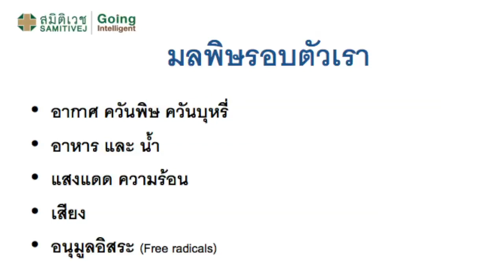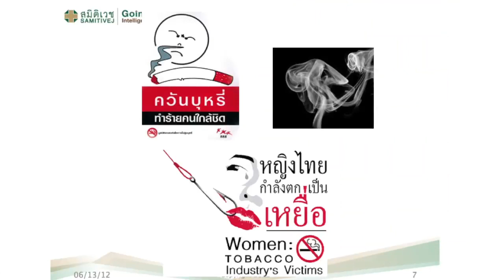Samitivej Workshop with โมเม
Workshop ดีๆ เพื่อผิวสวยใส จาก โรงพยาบาลสมิติเวช

โดยวิทยากร
นพ. นพดล อมรภิญโญเกียรติ
แพทย์ผิวหนัง โรงพยาบาลสมิติเวช ศรีนครินทร์

และ
คุณโมเม - นภัสสร บุรณศิริ
พิธีกร และนักร้อง มากความสามารถ

ในงาน มีการอธิบายถึงศัตรูของผิวสวย วิธีดูแลผิวพรรณ และที่สำคัญ workshop แต่งหน้า โดยคุณโมเม